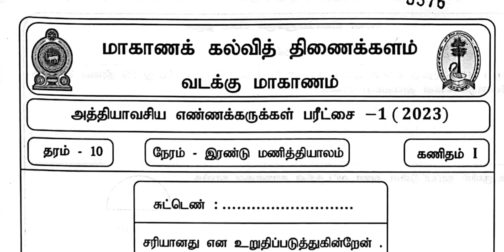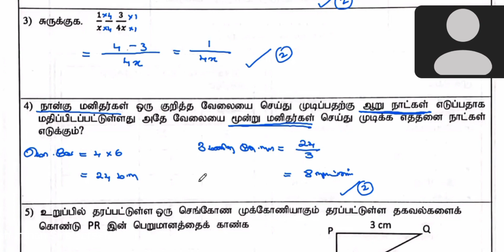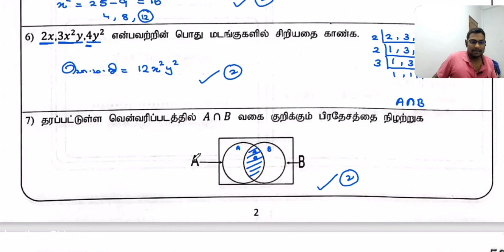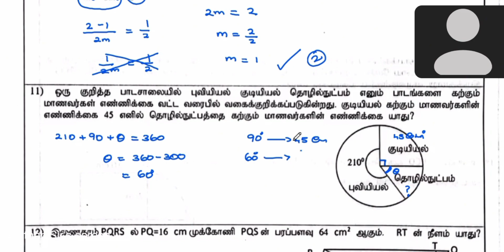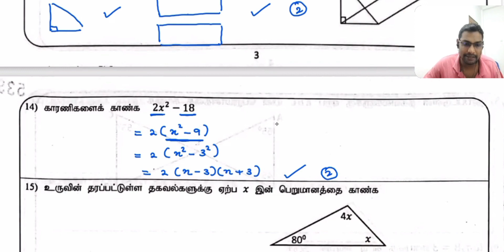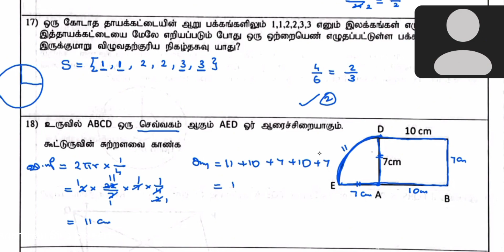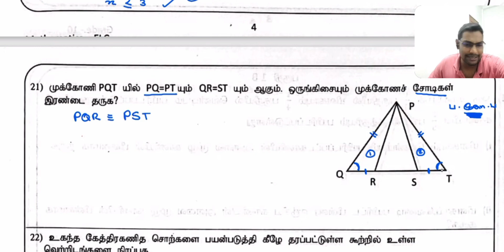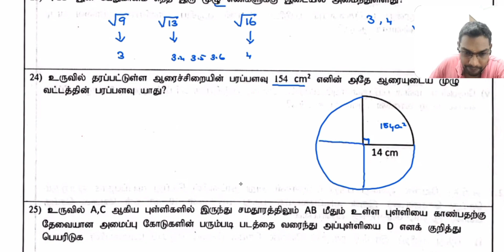Northern Province Gr 10 2nd term+ ELC 1 maths exam 2023/Part 1A discussion/வடக்கு மாகாணம்/zoom class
வட மாகாண மூன்றாம் தவணை இடைத்தவணைக்கான ELC  பரீட்சை 2023 -01  வினாக்களுக்கான தெளிவான விளக்கங்களுடனான விடைகள்

ஒன்லைன் ஊடாக தரம்  10 மற்றும் 11 இற்கான கணித வகுப்புகளில் பங்குபற்றும் , பங்குபற்ற விரும்பும் மாணவர்கள் இந்த கணக்கிற்கு மாதந்தம் ரூபா 1000 யையும், தரம் 10,11 இரு வகுப்புக்கும் இணைந்து கொள்ள விரும்புகின்ற மாணவர்கள் ரூபா 1200ஐயும் பேப்பர் கிராஸ் வகுப்பிற்கு மட்டும் இணைந்து கொள்ள விரும்புகின்ற மாணவர்கள் ரூபா 800 இணையும் செலுத்துதல் வேண்டும்.

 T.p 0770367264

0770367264 என்ற இலக்கதிற்கு ez cash அனுப்பவும் முடியும்.

எமது கல்வி நிலையத்திலும் கட்ட முடியும்.

ஒன்லைன் ஊடாக பணப்பரிமாற்றம் செய்பவர்கள் தெளிவாக உங்கள் பெயரை விபரம் என்ற இடத்திலிடவும்.

மாதந்தோறும் கட்டணம் உரிய காலத்தில் கட்டாதவர்கள் நீக்கப்படுவீர்கள். மன்னிக்கவும்

எது எவ்வாறு இருப்பினும் YouTube ஊடான இலவச வகுப்புகள் தொடர்ந்து நடைபெற்றுக்கொண்டே இருக்கும். எம்முடன் இணைந்திருங்கள்.

வகுப்புகளில் பங்கு பற்றுவதில்லை என்றால் மாதக் கட்டனம் கட்டவேண்டிய தேவை இல்லை. எனக்கு தனிப்பட்ட முறையில் அறியத் தந்து அல்லது *குழுவிலிருந்து* *விலகுவதன்*  மூலம் நீங்கள் முழுமையாக இதில் இருந்து  விடுபட முடியும்.

1. Viber community group

2. WhatsApp community group
இக்குழு பாதுகாப்பானது உங்கள் தொலைபேசி இலக்கங்களை மற்றவர்கள் பார்வையிட முடியாது.

Group 1

Group 2

3. Telegram group

ஏற்கனவே பதிவிடப்பட்ட வினாத்தாள்களை கீழே தரப்பட்டுள்ள கூகுள் டிரைவ் லிங்க் பதிவிறக்கம் செய்து கொள்ளலாம்

பல மாணவர்களின் வேண்டுகோளுக்கிணங்க என்னால் சேகரிக்கப்பட்ட அனைத்து வினாத்தாள் களையும் இரு தளத்தில் பெற்றுக் கொள்ளக்கூடிய வகையில் தயாரித்துள்ளேன்.

(2022 வரையான வினாத்தாள்கள்)

(2022 பிற்பட்ட கால பகுதியின் வினாக்கள்)

இவ் வினாத்தாள்கள் சிலவற்றின்  விளக்கங்கள் வீடியோ வடிவில் SL Maths Tamil எனும் YouTube channel இல் பதிவேற்றம் செய்யப்பட்டுள்ளது.